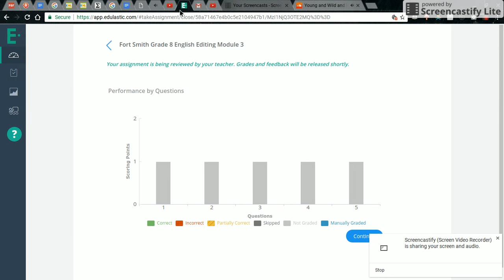MUTANT FIGHTING UP